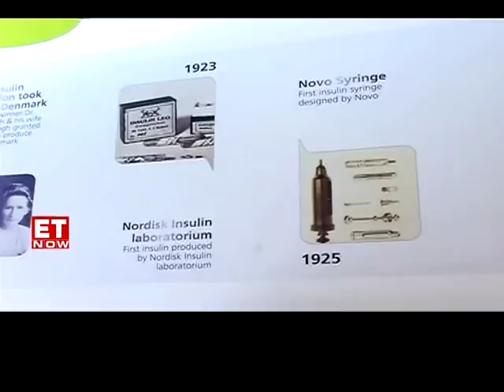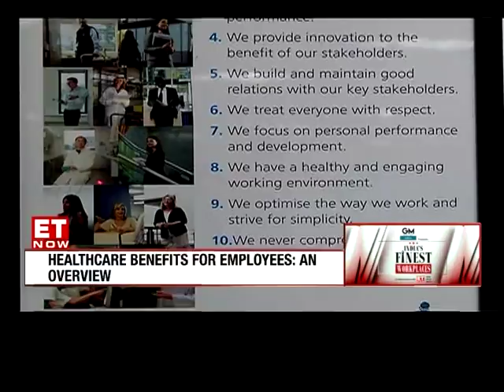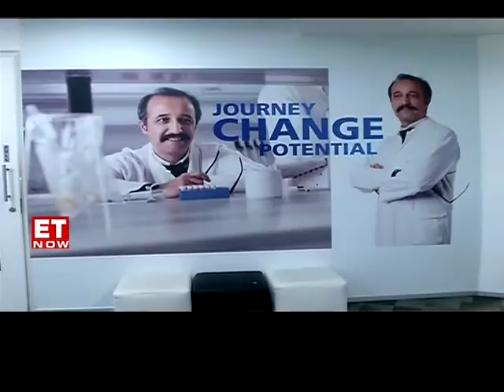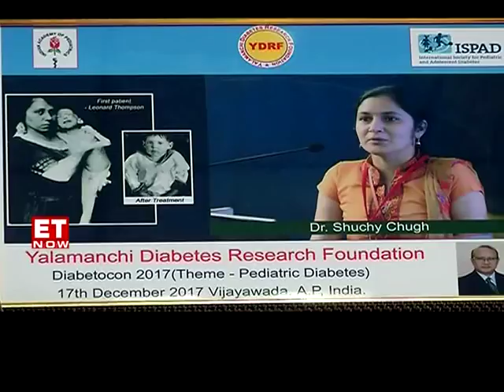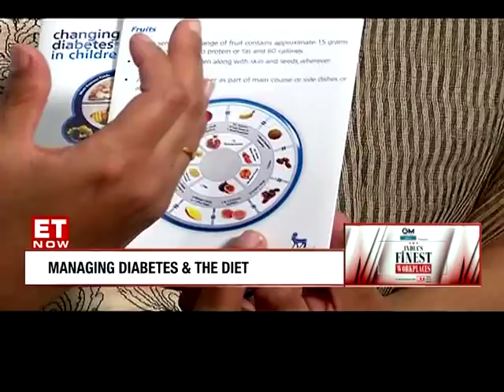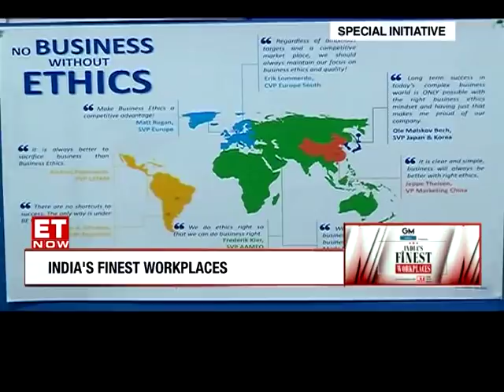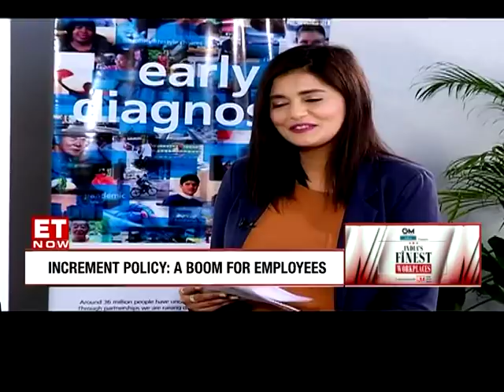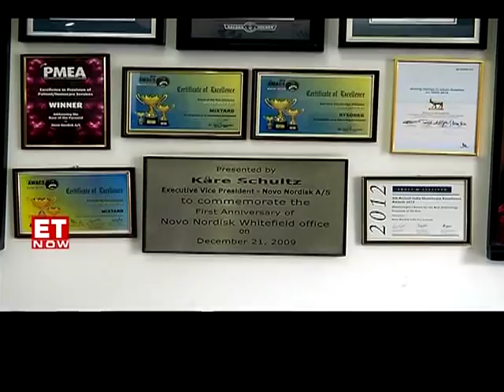India's Finest Workplaces: Season 1 - Novo Nordisk India on ET Now - Full EP.06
India's Finest Workplaces : People & Practices (Season 1)
“India’s Finest Workplaces” on ET Now is a series that highlights organization's work environments,
showcase their best practices adopted to dramatically improve the work culture within their workplaces. It encapsulates interaction with important stakeholders & employees from the company & showcase the featured organizations as the India’s Finest company to work for. With this series we aim to create awareness about the best practices, employee perks, best work cultures of the organizations.

Featuring Novo Nordisk India
Being a market leader in the space of diabetes care and haemophilia management creates the need to attract the best talent and also to maximise the potential of employees to enable them to achieve their career best. Diversity, inclusivity, equal opportunities and a healthy working environment are an integral part of our philosophy.
Novo Nordisk insulins have been present in India from 1935 marking more than 80 years of uninterrupted supply. The India arm started operations in 1992 with its headquarters in Bengaluru. We now have over 1.300 employees, and are the 5th largest and one of the fastest growing pharmaceutical MNCs in India.

We are a branding advisory firm specialising in creating and implementing integrated business solutions centred on delivering valuable brand & customer experience strategies. We are focused on creating value for organisations, strengthening the effectiveness of their brands across their product and service range, ultimately enhancing their bottom-line.
GMO Media, founded in 2011, is an independent brand advisory firm, dedicated to delivering world-class service. Together with our network of experts, we deliver brand strategy, customer strategy, design, naming, experiential design, organisational engagement and brand management to leading organisations including NSE/BSE top 100 listed companies, corporations, start-ups, NGOs and non-profit organisations.

About ET Now (A Times Group Network)
ET Now is the English News channel dedicated to India’s development and helping its citizens ‘Rise With India’. Launched in 2009 by the Times Network, the News & Entertainment Television network of Bennett Coleman & Company Limited, ET NOW has redefined benchmarks over 8 years, becoming a formidable news brand in the business & finance landscape of India and the world.